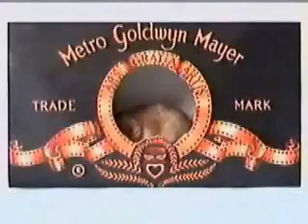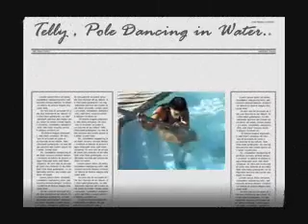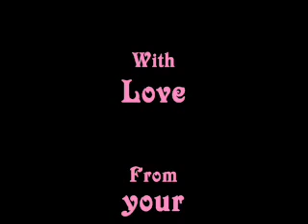We Miss You Alicia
For Alicia